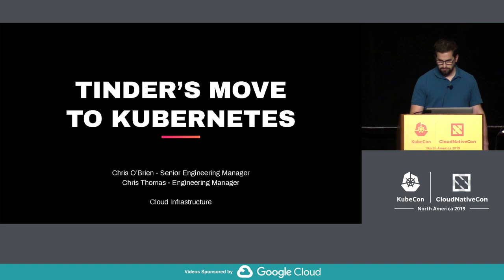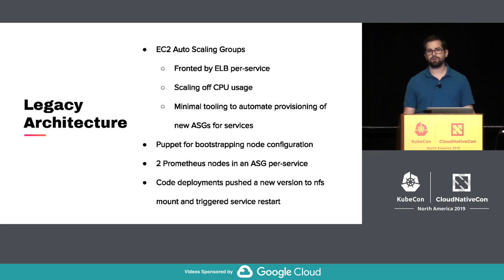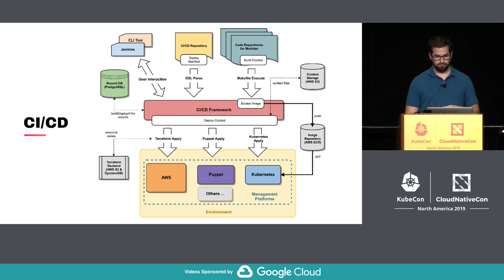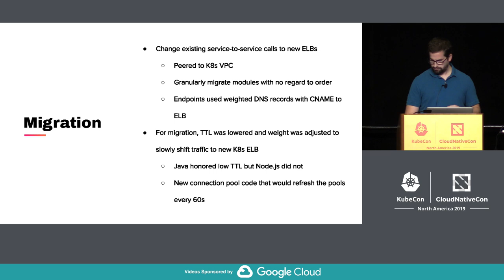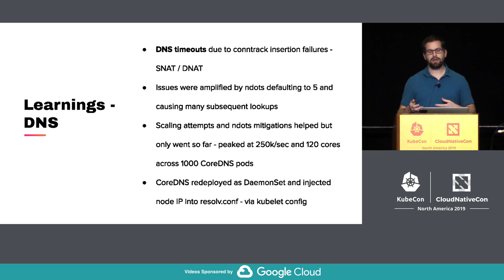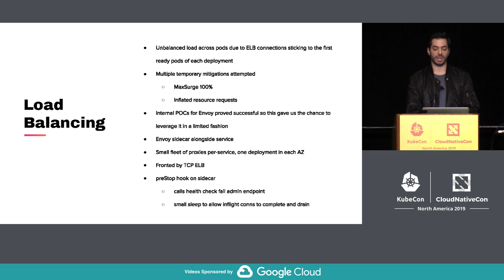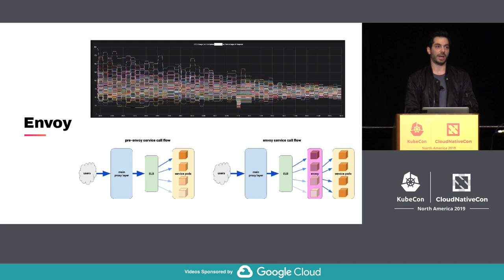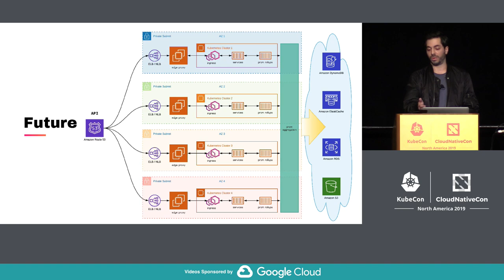Tinder's Move to Kubernetes - Chris O'Brien & Chris Thomas, Tinder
Almost 2 years ago, Tinder decided to move its platform to Kubernetes. Kubernetes afforded us an opportunity to drive Tinder Engineering toward containerization and low-touch operation through immutable deployment. Application build, deployment, and infrastructure would be defined as code.  We were also looking to address challenges of scale and stability. When scaling became critical, we often suffered through several minutes of waiting for new EC2 instances to come online. The idea of containers scheduling and serving traffic within seconds as opposed to minutes was appealing to us.  During our migration in early 2019, we reached critical mass within our Kubernetes cluster and began encountering various challenges due to traffic volume, cluster size, and DNS. We solved interesting challenges to migrate 200 services and run a Kubernetes cluster at scale.